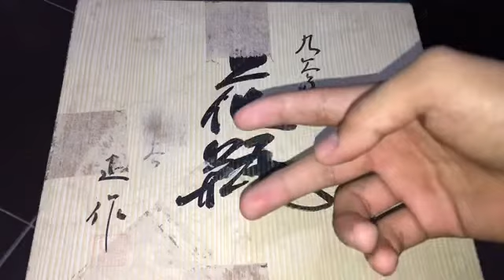Pagbabalik | meet khael and atasha!❤️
Pasensya na ngayon lang ulit nakapag upload guys dahil sa pagkasira ng cam ng cp ko kaya wala magamit isa narin yung pagbalik ensayo i hope magustohan niyo yung bago kong upload enjoy guys!❤️ like share comment and subscribe!! Support Dareez Exotic TV!🤟🏻